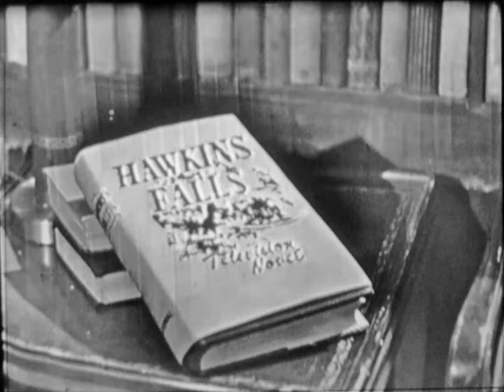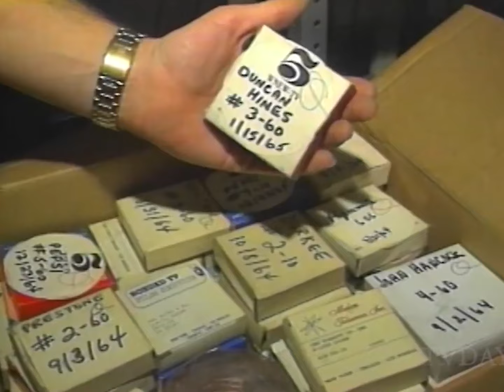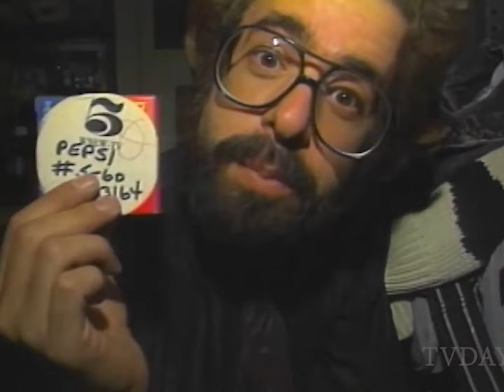Hawkins Fall Soap Opera 1951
Hawkins Falls, Population 6200 is an American television soap opera that was broadcast in the 1950s, live from Chicago. Though it was not the first original (non-radio-derived) soap opera on American TV, it was the first to be successful, running for more than five years.

On April 2, 1951, the series was moved to a fifteen-minute daytime slot, where it was retitled Hawkins Falls: A Television Novel, and developed into a soap opera format.

 Hawkins Falls ran until July 1, 1955, making it NBC's longest-running soap opera until The Doctors exceeded it in 1967.

The town of Hawkins Falls was patterned after the real-life town of Woodstock, Illinois.